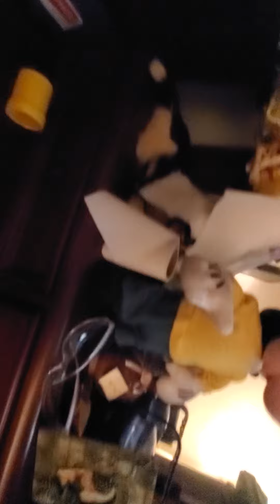Super Mario Word levels Carlos zuniga